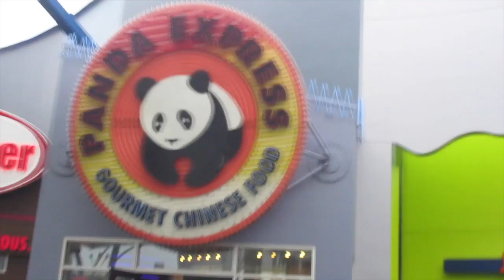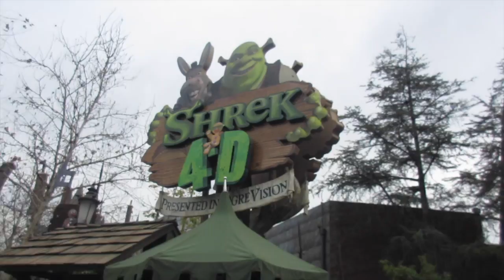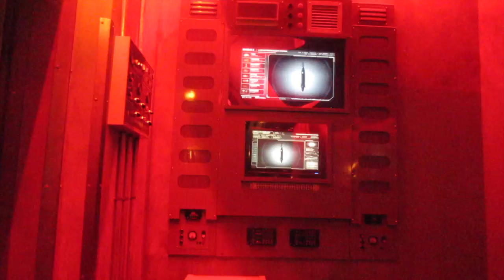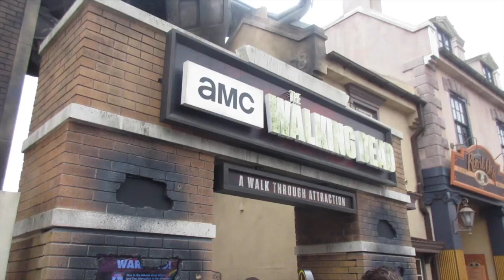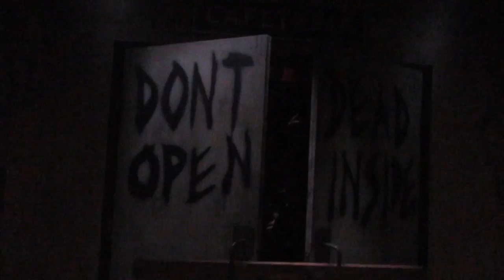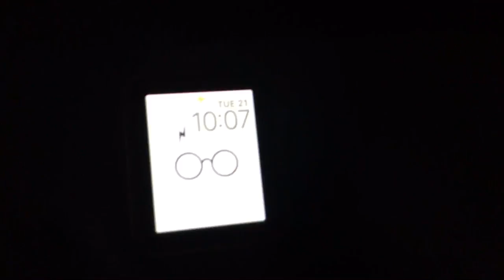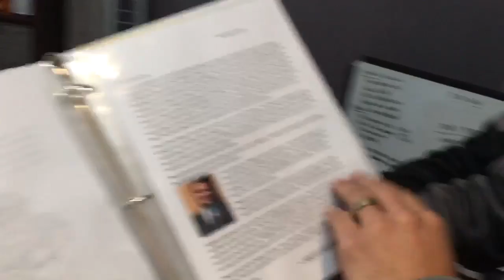COCKROACHES, UNIVERSAL, & JON'S BIRTHDAY!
Clips from our last day in California!